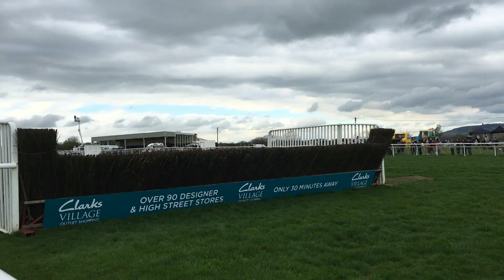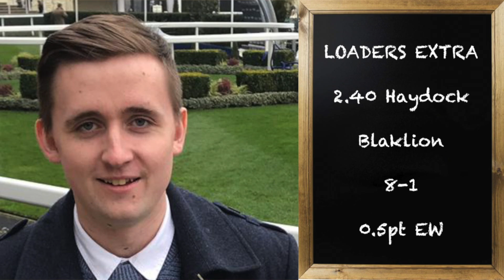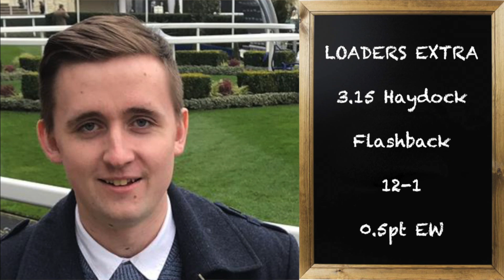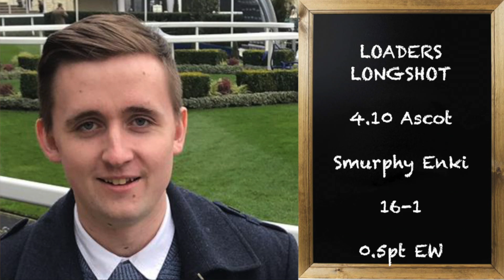UK Horse Racing Tips | Ascot, Haydock, Lingfield & Newcastle | 19th February 2022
In The Saddle Podcast - Ascot, Haydock & Wincanton Preview

2.25 Ascot - Regal Encore 14-1 (Loaders Extra) 0.5pt EW 4 Places William Hill
2.40 Haydock - Blacklion 8-1 (Loaders Extra) 0.5pt EW 4 Places Betfair
3.15 Haydock - Flashjack 12-1 (Loaders Extra) 0.5pt EW 4 Places SkyBet
3.45 Lingfield - Pirate King 11-4 (Loaders NAP) 1pt Win
4.10 Ascot - Smurphy Enki 16-1 (Loaders Longshot) 0.5pt EW 5 Places SkyBet
7.30 Newcastle - One Hart 11-2 (Loaders NB) 0.5pt EW 4 Places SkyBet

February 2022

January: - £0.98

2021P/L Record = +£89.17